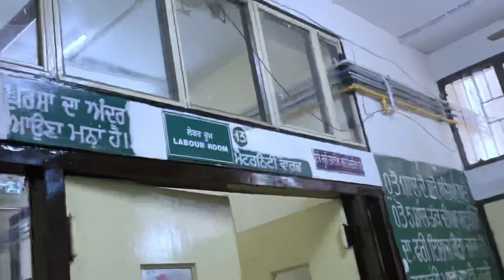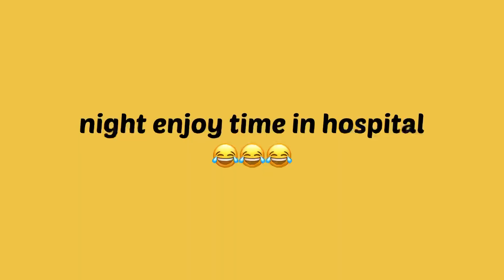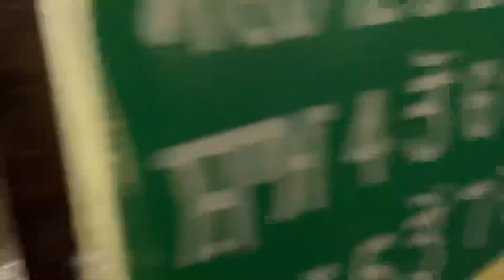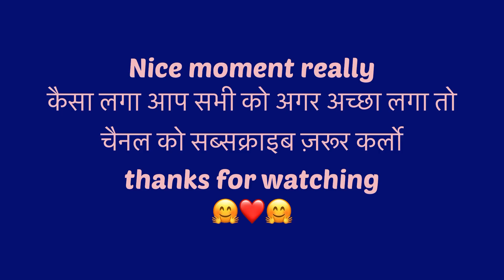New birth baby❤️|| chandani ki new baby hue और हॉस्पिटल में की मस्ती देखो